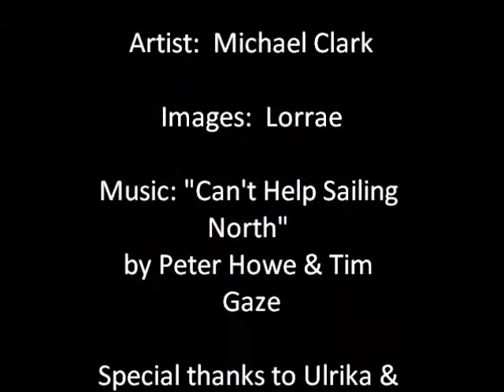Michael Clark Arts 2011 part 2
Australian Boulder Opal Sculptures lovingly hand carved by artist Michael Clark